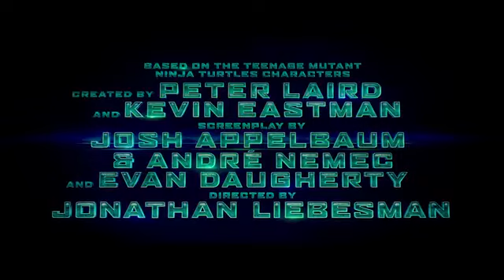Teenage Mutant Ninja Turtles Trailer A Sub Thai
หลังจากที่รอคอยชมเวอร์ชั่นใหม่ของเต่านินจามานานพอสมควร ล่าสุด พาราเมาท์ พิคเจอร์ส พร้อมเปิดตัวโฉมใหม่ของฮีโร่ขวัญใจคนทั่วโลก ในตัวอย่างภาพยนตร์ Teenage Mutant Ninja Turtles หรือ เต่านินจา ให้แฟน ๆ ได้ชม ภาพยนตร์เรื่องนี้อำนวยการสร้างโดย ไมเคิล เบย์ กำกับการแสดงโดย โจนาธาน ลีเบสแมน พบกับนักแสดงสาวสุดเซ็กซี่ เมแกน ฟ็อกซ์ ในบท เอพริล โอนีล นักข่าวสาวคนเก่ง ตัวละครนำของเรื่อง ร่วมด้วย วิลล์ อาร์เน็ต, อลัน ริตช์สัน, พีท โพลสแซค, เจเรมี โฮเวิร์ด, วิลเลียม ฟิตช์เนอร์, โนอา ฟิชเชอร์, แดนนี วูดเบิร์ด และ วูปี โกลด์เบิร์ก